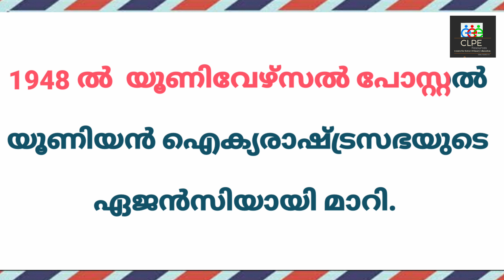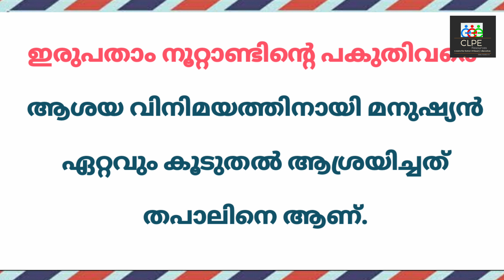World postal day#ലോക തപാൽദിനംഉപന്യാസം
World Postal Day
Speech /Essay in English.